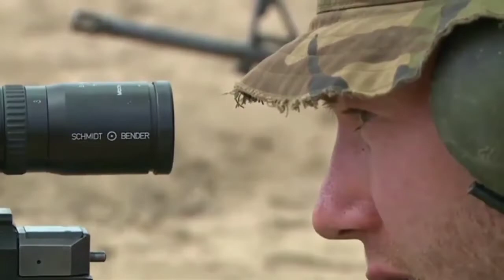🔥Hitler life story🔥😱இவரின் வாழ்கை கடைசி நொடிகள்! !😭/unggalilnanms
நமது யூடிப்பு   சேனால் உங்களுக்கு தேவையான. அனைத்து தமிழ் மற்று வாழ்க்கை கருத்துகல் கதைகள் சொல்லபடும்